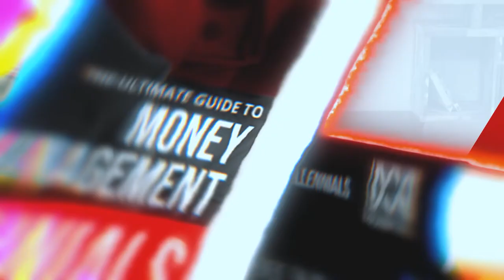Make MONEY in Real Estate Step-By-Step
Being in real estate industry for 25 years has taught me a lot. I’ve been through it all - from hitting the million dollar mark in my early 20s, the 2008 recession, and bouncing back again to reach even greater heights. If you're someone who wants to try real estate business, you've come to the right channel. Let me share with you my How To Earn Millions in Real Estate - My Step By Step Guide for Beginners.

How To Make Money In Real Estate in 4 Simple Steps!

CHECK OUT WHAT MUNIF ALI IS UP TO